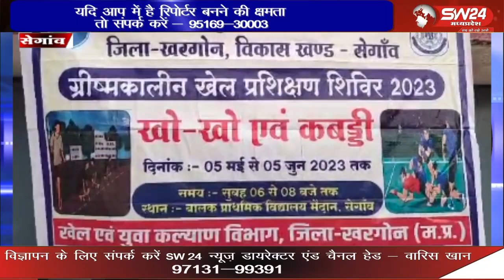प्रतिवर्षानुसार खेल एवं युवा कल्याण विभाग सेंगाव द्वारा एक माह के लिए निशुल्क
प्रतिवर्षानुसार खेल एवं युवा कल्याण विभाग सेंगाव द्वारा एक माह के लिए निशुल्क विकासखंड स्तरीय खेल प्रशिक्षण शिविर का आयोजन बालक प्राथमिक विद्यालय मैदान पर किया गया